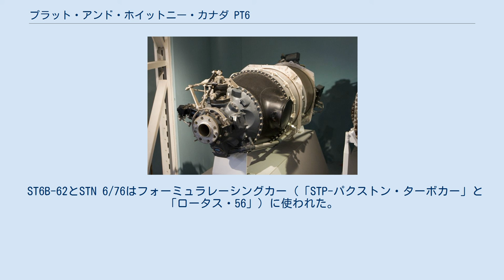プラット・アンド・ホイットニー・カナダ PT6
カナダ航空宇宙博物館に展示中のPT6 プラット・アンド・ホイットニー・カナダ PT6は歴史上最も普及したターボプロップ航空用エンジンの一つで、プラット・アンド・ホイットニー・カナダ社によって生産される。
PT6系列は複数の型式において稼働時間（MTBO）が9,000時間を越える卓越した高信頼性で知られる。
 アメリカ軍での使用における識別番号はT74またはT101である。
主要な派生型は幅広く使用される軸出力が580から920のPT6Aで"大型"系列では最大1,940 shp (1,450 kW)である。
PT6BとPT6Cはヘリコプター用のターボシャフトエンジン仕様である。
 1956年、PWCの社長のRonald Rileyはより高出力で高出力重量比のエンジンの需要を予見しており、技術主任のDick Guthrieに既存のレシプロエンジンを代替するターボプロップの開発を要請した。
プラット・アンド・ホイットニー・ワスプ星型エンジンは当時でも尚、強力で製造ラインは堅調で採算も良好だった。
RileyはGuthrieに100,000カナダドルの予算を与えた。
Guthrie はオタワのカナダ国家研究評議会とオンタリオのオレンダ・エンジンズから若手の技術者を雇い入れた。
 1958年、グループは450軸馬力の出力のターボプロップの開発を開始した。
最初のエンジンの運転に成功したのは1960年2月だった。
最初の飛行試験は1961年5月30日にデ・ハビランド・カナダのオンタリオ州ダウンズビューの施設でビーチ 18航空機で実施された。
1963年から量産が開始され次の年から就航した。
2001年には40周年の祝賀飛行が実施され、他の派生型を含まない36,000基以上のPT6Aが出荷された。
このエンジンは100型式以上の異なる機体に採用される。
 パワータービンと伝達軸の間に自動車のトルクコンバータに相当する流体継ぎ手によって接続する革新的な設計が含まれる。
点火はガス発生器のみの始動で部分的な寒冷気候においてもエンジンは容易に始動する。
エンジンは整備のために容易に分割可能な2区画で構成される。
ガス発生器区画に空気が低圧軸流式圧縮機を通して流入する。
これは小中型機では3段式で大型機では4段式である。
空気は単段の遠心式圧縮機へ流れアニュラ型燃焼器へ送られ、最終的に単段圧縮機駆動タービンを約45,000 rpmで駆動する。
ガス発生器からの高温ガスは分割されたエンジンの出力区画へ流れ、出力タービンを駆動する事により出力軸では約30,000 rpmである。
ターボプロップの用途においてはこの出力は2段の遊星歯車減速機で1,900 から 2,200 rpmに減速してプロペラを回す。
排気ガスは出力タービンの側面の排気口から排出される。
エンジンは出力タービンを燃焼器の内側に配置する事により全長を短縮する。
 プラット・アンド・ホイットニー・カナダ PT6ガスタービンエンジンの遊星歯車減速機 PT6を搭載する大半の航空機はナセル内に後方を向いて収めるので吸気口は航空機の後部を向く。
この配置により出力部はナセルの前方で長い軸を必要とせずに直接プロペラを駆動できる。
吸気は通常エンジンの下部に設置されたダクトを流れ2本の排気管から直接後部へ排気される。
この配置は同様に整備時においてプロペラを外すだけでガス発生器区画が露出する事が企図される。
同様に不整地での運用下において異物吸い込み時に吸気口内の分離装置によって外部へ排出する事を企図する。
 PT6の複数の他の派生型は長年使用される。
出力タービンを追加して減速比を大きくしたPT6A largeは出力が約2倍の1,090 から1,920 shp (1,430 kW)である。
PT6Bはヘリコプターターボシャフト型はフリーホイールクラッチを備えた減速機と出力タービン調速機を特徴として4,500 rpmでの出力は1,000 hp (750 kW)である。
ヘリコプター用のPT6Cは単体の側方排気で30,000 rpmでの出力は2,000 hp (1,500 kW)である。
 PT6T ツインパックでは2基のPT6エンジンで共通の出力軸の減速ギアボックスを駆動して出力はおよそ6,000 rpmで2,000 hp (1,500 kW)である。
ST6は元はUAC ターボトレイン用だが、後に定置用...